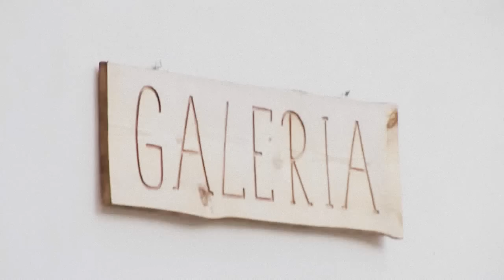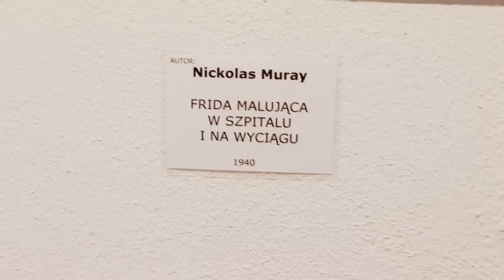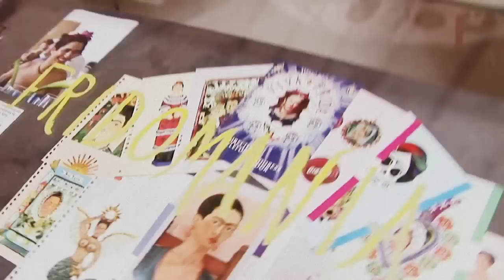Photos of Frida Kahlo friends in the "Juan Soriano Garden" M.Keller by A.Jopek-Pastuszak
impresja z wystawy  zdjęć z albumu Fridy Kahlo  zgromadziła gości nie tylko z Polski czy Meksyku ale też z Francji i USA